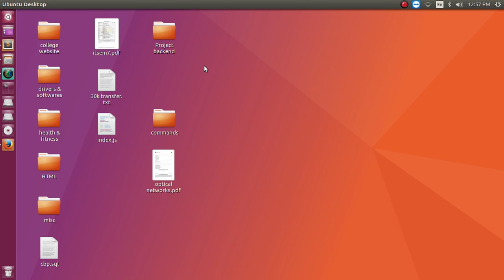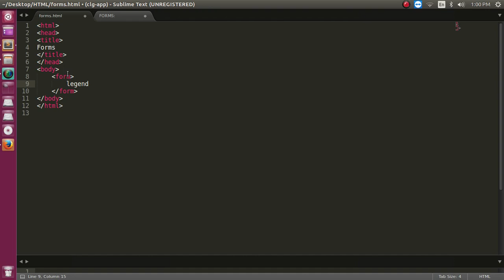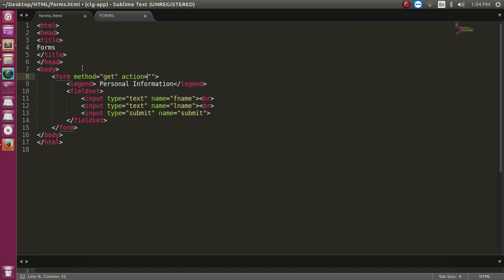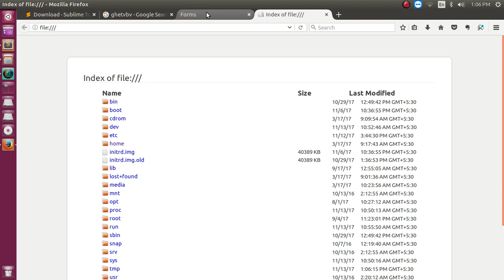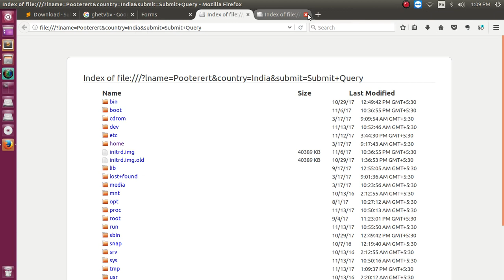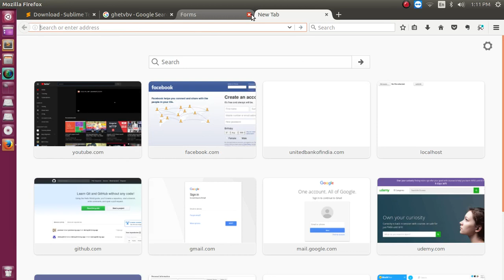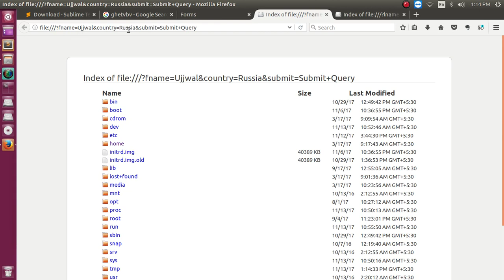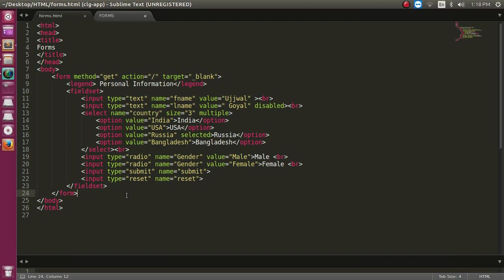HTML fundamentals Part-7: Forms in HTML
This lecture shows how to create a form using various tags